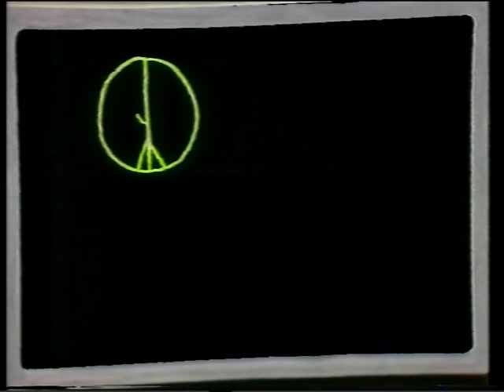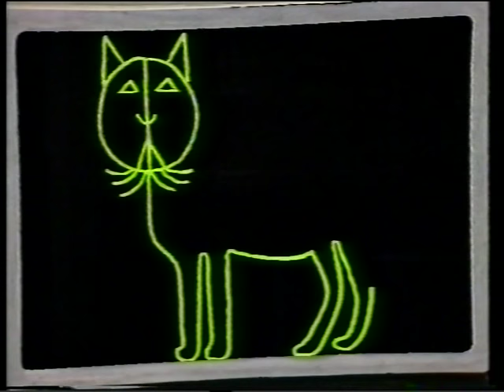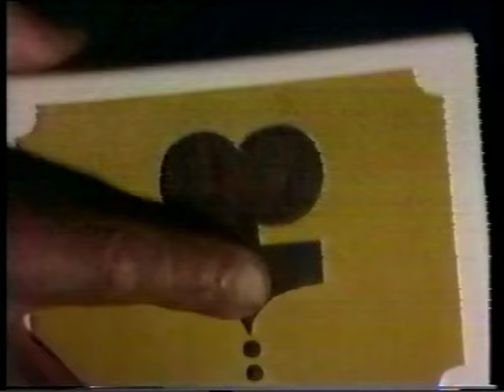Farbror Frippes skafferi - del 5 (1976)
Barnprogram. Martin Ljung, alias farbror Frippe, botaniserar bland bilderburkarna i sitt skafferi. Övriga medverkande: Ulla-Bella Gabrielsson, Suzanne Forslund, Arne Jakobsson, Bo Lannerwall, Johan Hagelbäck och Vardagsgruppen. Av upphovsrättsskäl är vinjetten samt några sekunder av inledningen bortklippt.